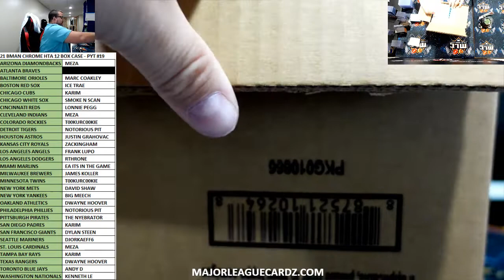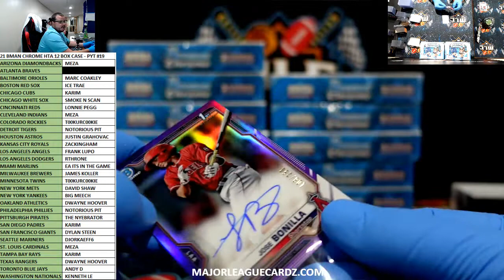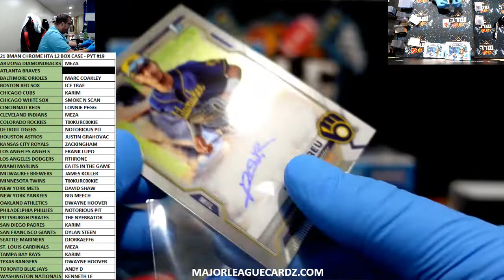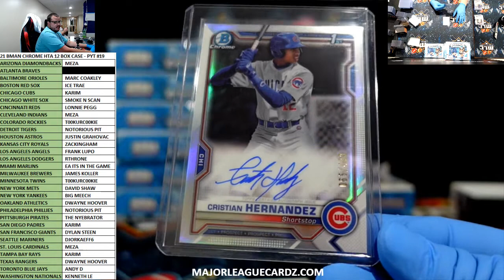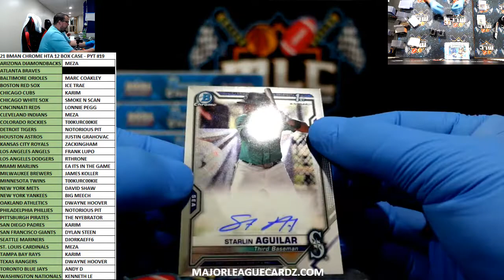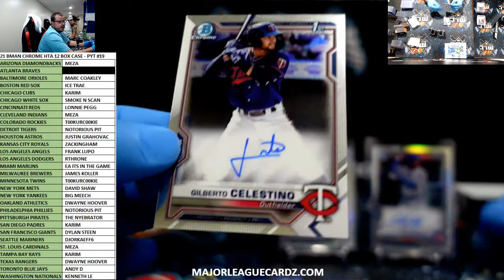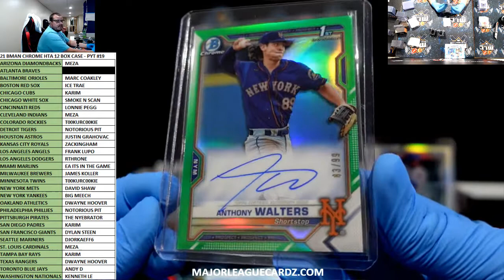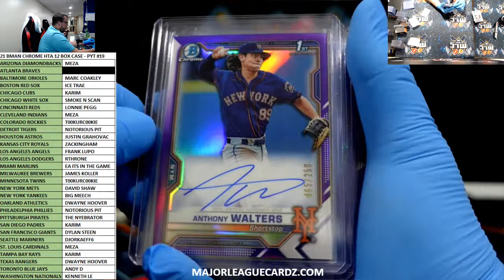21 BMAN CHROME HTA 12 BOX CASE - PYT #19